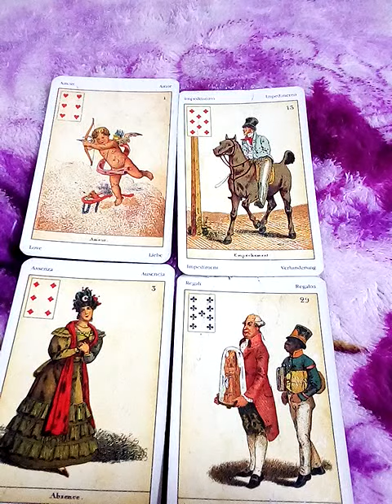ฝันเห็นตะเกียง จุดตะเกียง ซื้อตะเกียง ดับตะเกียง ฝันเห็นตะเกียงวิเศษ ตะเกียงมากมาย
ดวง12นักษัตรปี2566&ดวง12ราศี  มีนาคม 2566

10ชุดเลือกไพ่ทำนายดวง l อรมณีจันทร์ pick a card pick a deck

9 ชุดเลือกไพ่ทำนายดวง อรมณีจันทร์ พยากรณ์

8ชุดเลือกไพ่ทำนายดวงของ อรมณีจันทร์ พยากรณ์

10. ชุดเลือกไพ่ทำนายดวง l อรมณีจันทร์ pick a card pick a deck

7จงเลือกไพ่ทำนายดวงเริ่มปี 2564 รายการเพลย์ลิสต์

 การมาของพญาเพชรภัทรนาคราช ประสบการณ์เร้นลับ